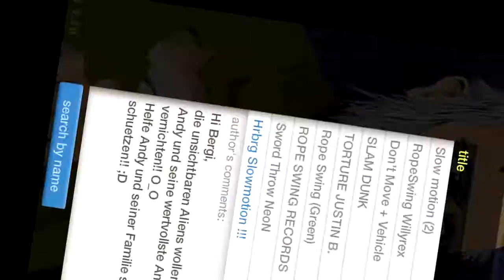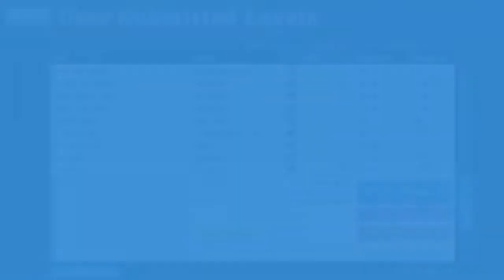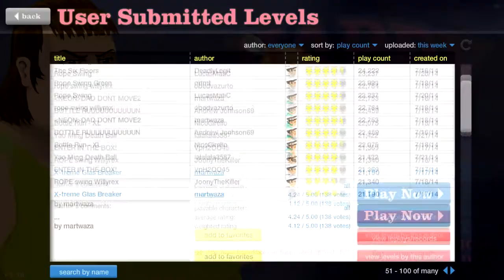Happy Wheels - BMX RAGE [Highlights]